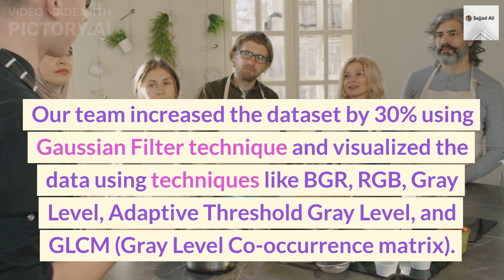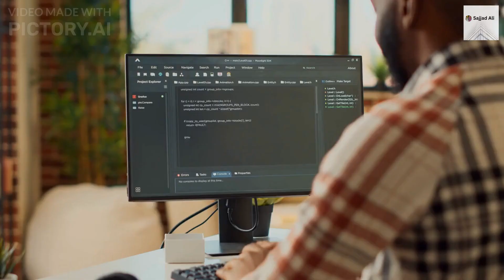Revolutionizing Cataract Detection: A Machine Learning Approach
In this video, we take a deep dive into the world of machine learning and its potential to revolutionize cataract detection. Our team used a dataset of 700 images from Kaggle to train a model for cataract image classification. We increased the dataset by 30% using Gaussian Filter technique and visualized the data using various techniques like BGR, RGB, Gray Level, Adaptive Threshold Gray Level, and GLCM. We also used GLCM technique for feature extraction and extracted features like contrast, correlation, ASM, energy, dissimilarity, and homogeneity. We applied different models like KNN, Logistic Regression, Random Forest, Naive Bayes, and Support Vector Machine (SVM) and used techniques like Learning curve and Validation to select the best performing model. We also developed a web app using the Streamlit framework and deployed it on the Hugging Face website. The KNN model gave the best performance amongst all. With the help of machine learning, we can now improve the early detection and treatment of cataracts, saving countless lives from blindness.